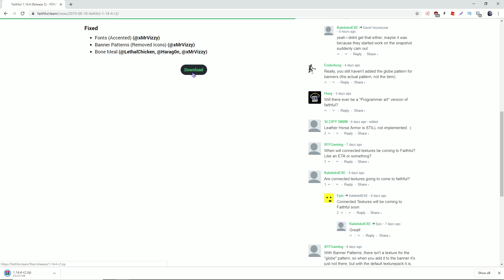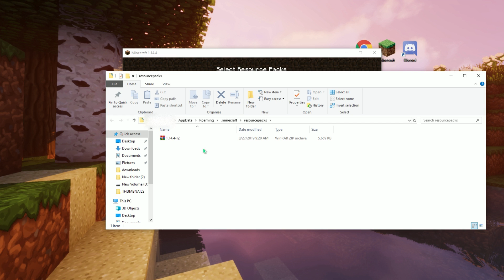How To Install Faithful Minecraft Texture Pack! (1.14.4) (2019)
How To Install Faithful Texture Pack!
Learn how to get the original faithful texture pack! In this video I show you how to get on the faithful website and install any version of the pack! I respond to 99.99%!

➤Shaders: None

JOIN MY CRACKED SERVER THE IP IS:
HowToSurvival.us.to

⛏️ MINECRAFT SERVER IP: h2m.us.to ⛏️